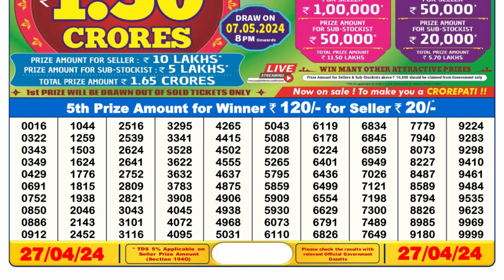🔴Dear Lottery Sambad Live 6pm today 27.04.24 Nagaland State Lottery Result